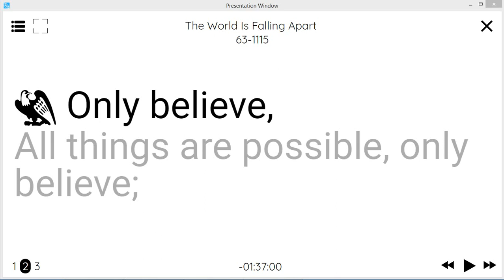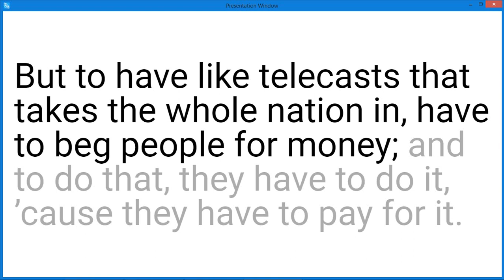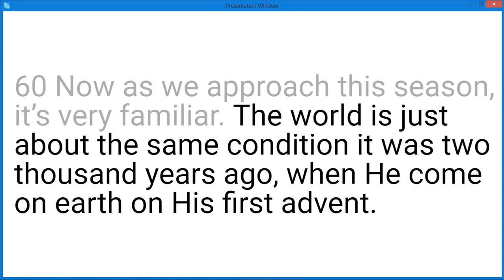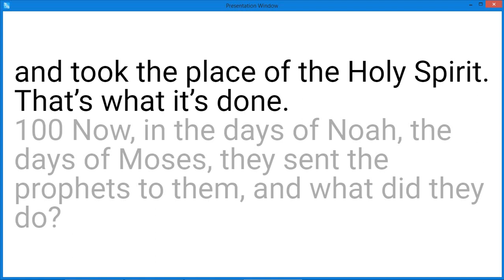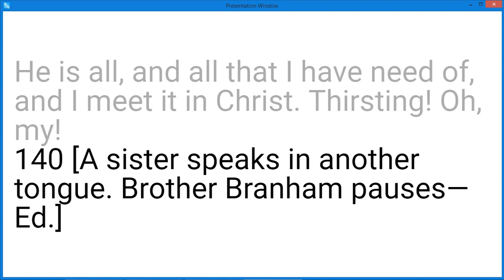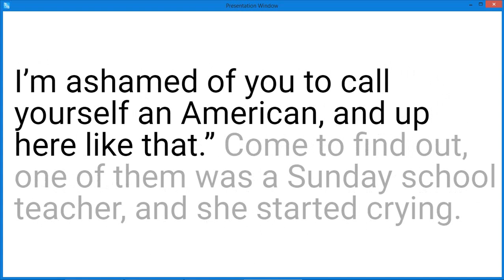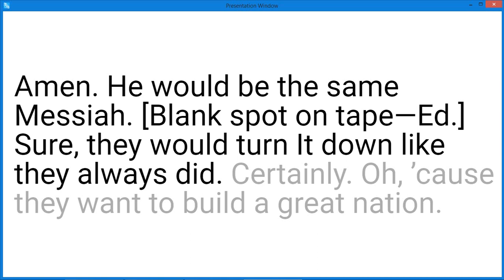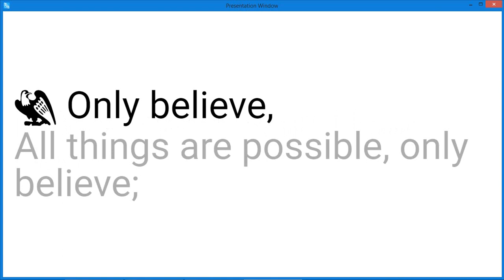63-1115 The World Is Falling Apart